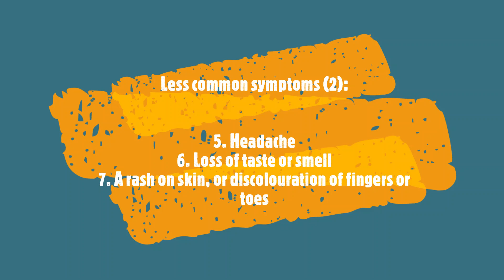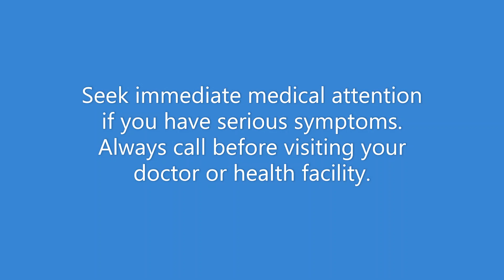Delta Plus variant COVID Symptoms | wowvideos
Delta Plus variant COVID Symptoms

For SUSTAINABLE CLOTHING FOR WOMEN VISIT